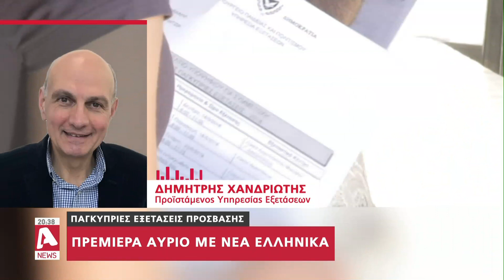Όλα έτοιμα για τις Παγκύπριες Εξετάσεις Πρόσβασης